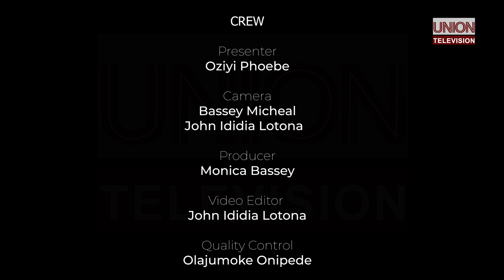INDEPENDENCE DAY NIGERIA@64